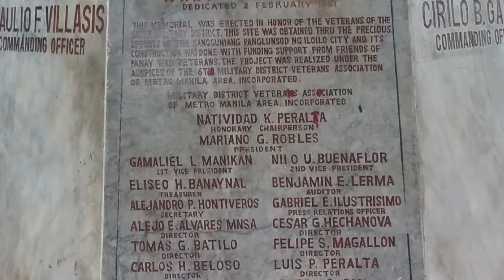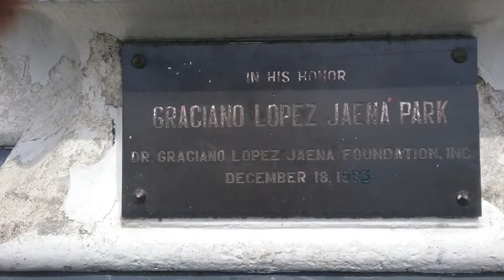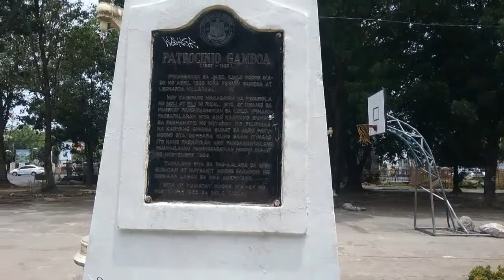JARO PLAZA, ILOILO CITY 05242019